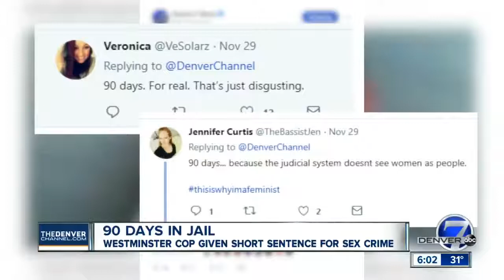Denver Cop Gets 90Day Sentence For Kidnapping Woman From Hospital & Raping Her OnThe Hood Of His Car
A former Westminster police officer was sentenced last month to 90 days in jail and four years of probation after he was accused of raping a vulnerable woman while on duty.